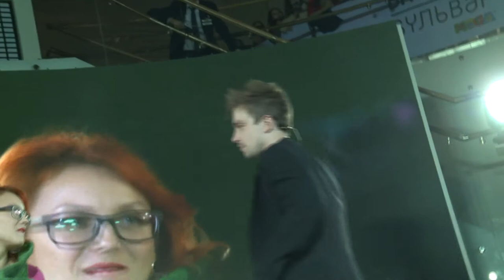Актер Саша Петров и общественный деятель Светлана Изамбаева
Александр Петров и Светлана Изамбаева на мероприятии в Казани  "Верь в стихи".
Светлана Изамбаева читает Маяковского ...про солнце...